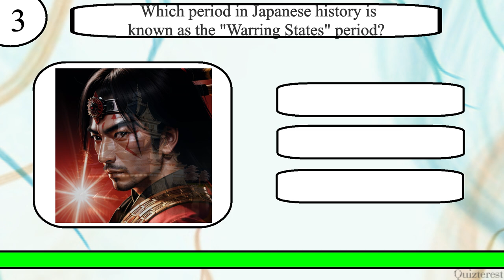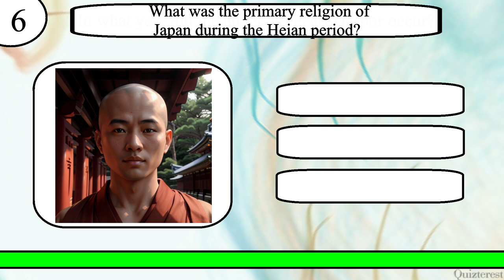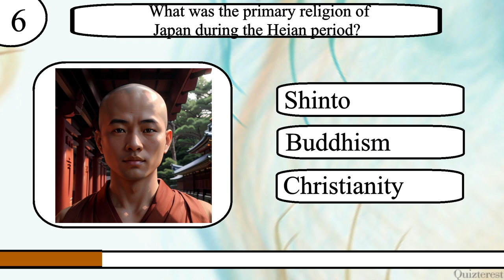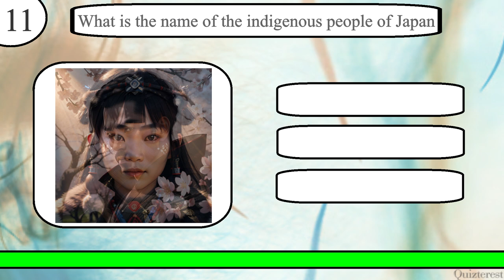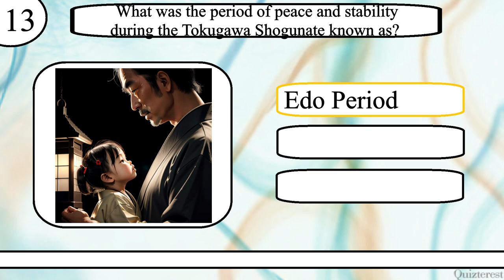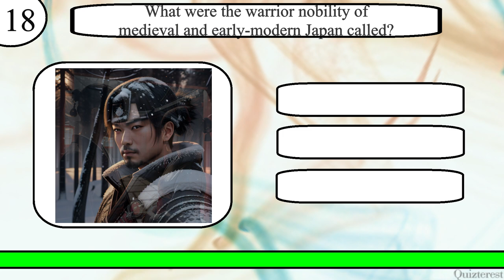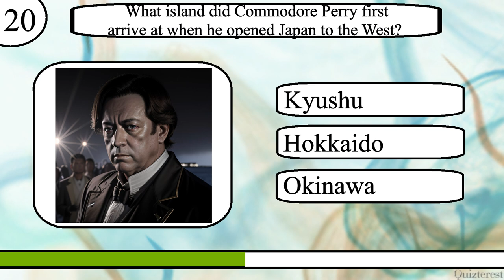Think YOU Know Japanese History? Only A Real Samurai Can Ace This Japanese History Trivia Quiz!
Test your knowledge of Historic Battles with this 20 question quiz from Quizterest.